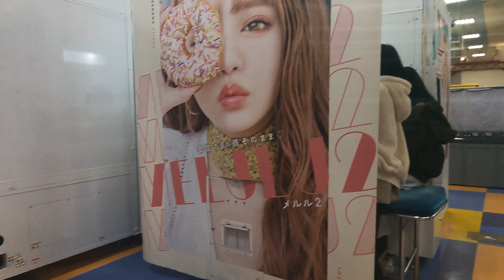【4K】Walk in a huge shopping mall named Viva City Hikone in SHIGA JAPAN.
I walked in a big shopping mall named Viva City Hikone in Hikone city in SHIGA prefecture in JAPAN. I hope you enjoy the walk and please use this video as a reference for when you visit a shopping mall in JAPAN. No selfies, No talks, No frills.